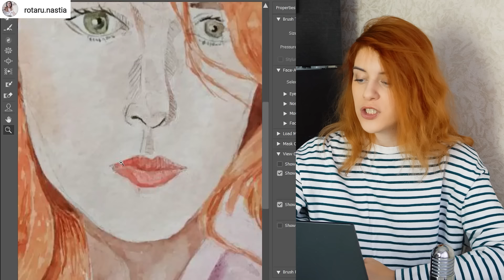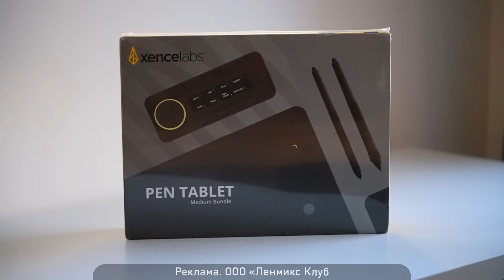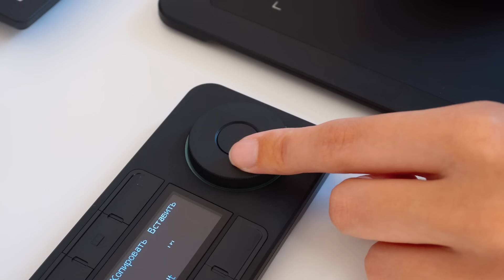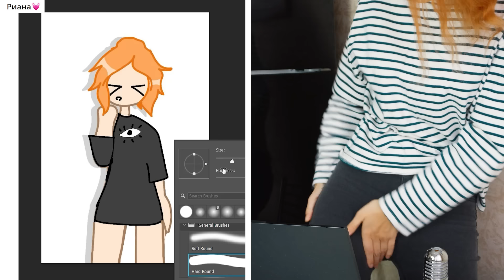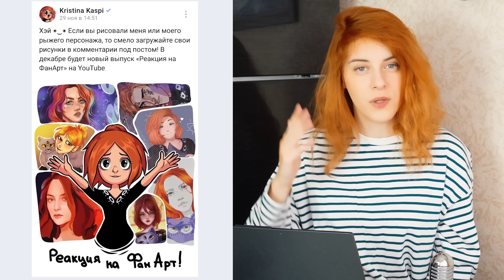ВЫ МЕНЯ НАРИСОВАЛИ? реакция 5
Торопитесь, количество товара по акции ограничено!
erid: Pb3XmBtzt29HENhoJNkVymM971zerNwNJtRSkiA

Это постоянная рубрика "Реакция на ФанАрт". Какой меня рисуют? Это весьма странные рисунки и очень красивые. В этом видео настоящая реакция на ваши фанарты!